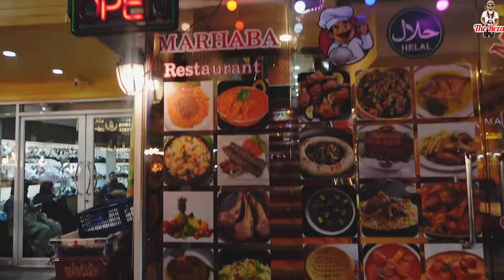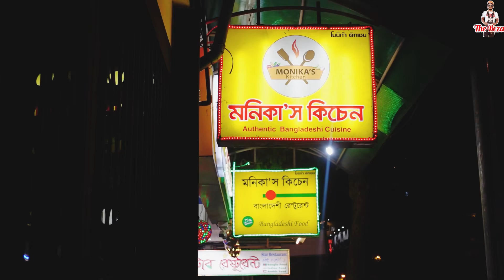SUKHUMVIT Bangkok Best Area to stay Bangla food in Bangkok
Sukhumvit is a vibrant and bustling area of Bangkok located along Sukhumvit Road. It is one of the main shopping, dining, and nightlife hubs of the city, home to some of the best restaurants, hottest clubs, biggest malls, and most luxurious hotels
Monika's Kitchen
45/5, Sukhumvit Soi-3 (Entrance of Bumrungrad Hospital)
Bangkok 10110, Thailand

Musicista: @iksonmusic